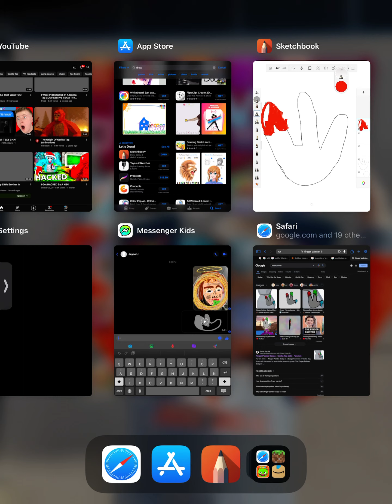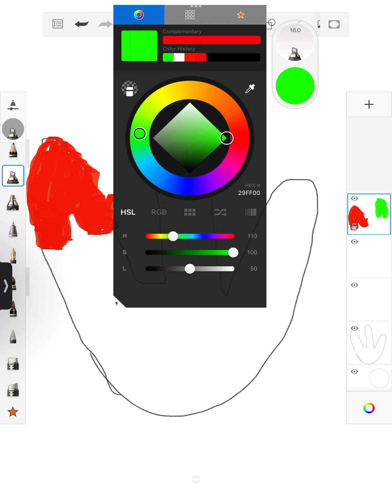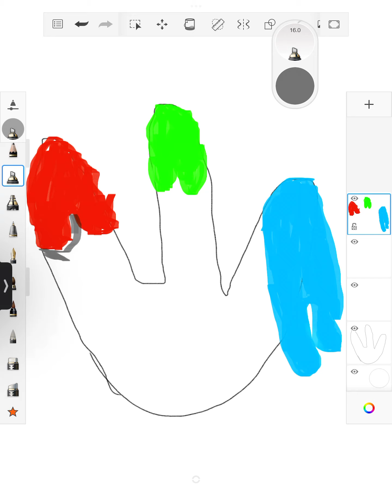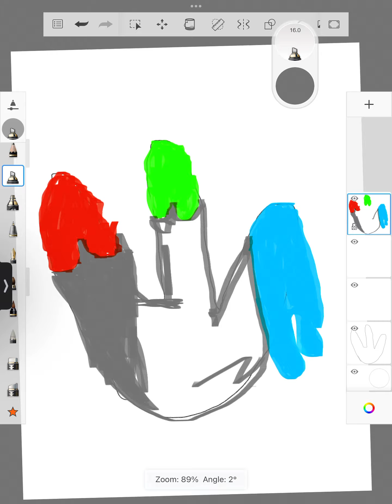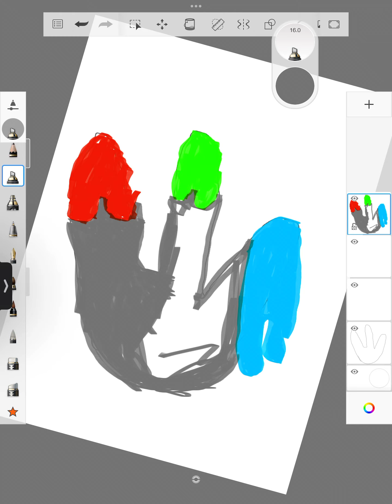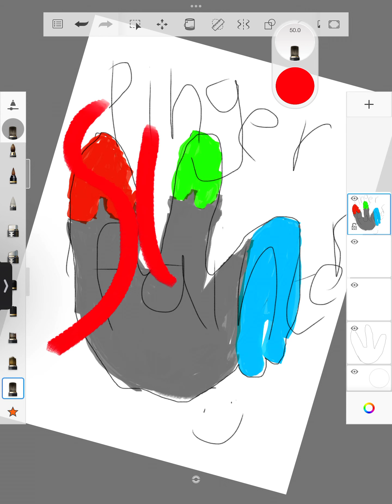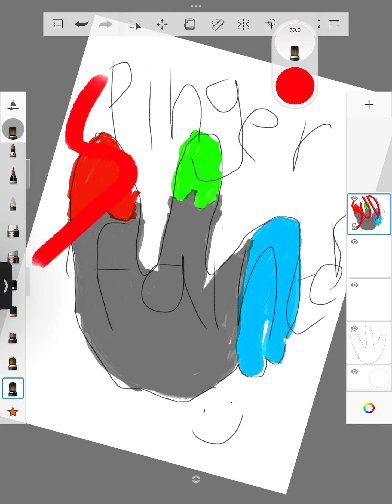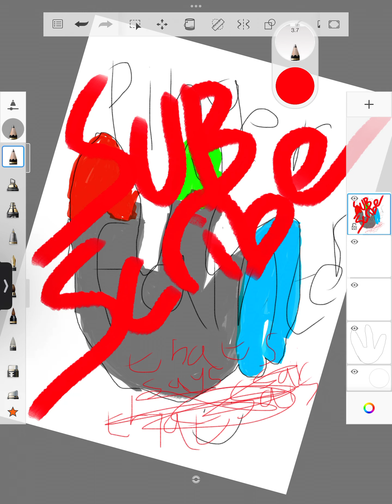I NEED IT